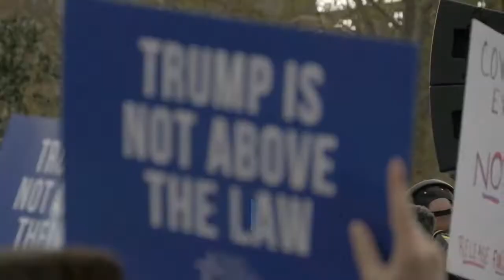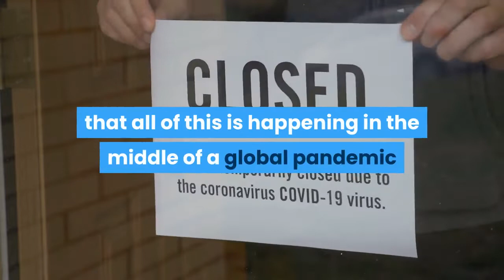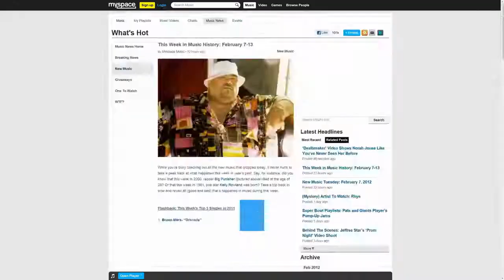WATCH LA Mayor Eric Garcetti Addresses Unrest. Curfew From 8 PM to 530 AM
Never miss a morning briefing. As the country protests the death of George Floyd, the 46-year-old man killed by former Minneapolis police officer Derek Chauvin earlier this week, Angelenos are grappling with our feelings as well. On AirTalk yesterday, Cindy from South L. A. said: “I think [the protests are] a visual manifestation of exhaustion of a history of oppression, a history of abuse. And it's just people who have taken too much this entire time, and they no longer want to stay complicit in their own dehumanization.”In his weekly column on LAist, Erick Galindo wrote: “It's not right and you know it. God, I hope you know it … I hope you see that it is wrong for black men to be killed simply for being black.”And in his daily press conference, Gov. Gavin Newsom became emotional talking about Floyd’s death, and described finding out about the killing from his 10-year-old daughter, who showed him the gruesome video on Tik Tok. Maybe for a minute, you forgot that all of this is happening in the middle of a global pandemic that is affecting communities of color at disproportionate rates. But it is, and it all adds up to inequity on a gross and indefensible scale. I hope that as the smoke begins to clear, we can see our way into a new kind of future. Keep reading for more on what’s happening in L. A. today, and stay safe out there.— Jessica P. OgilvieThe Past 24 Hours In LAL. A., California, The World: There are now 51,678 coronavirus cases and 2,294 deaths in L. A. County, and at least 104,402 cases and 3,998 deaths in California. Worldwide, there are more than 5.9 million cases and over 364,000 deaths. Money Matters: April job numbers for the L. A. region show industries such as book stores and apparel manufacturing have lost more than 60% of jobs compared to last year. Safety net healthcare programs that keep low-income Californians out of nursing homes are on the chopping block. L. A. Metro faces an estimated $1.8 billion shortfall. First Person: Cypress College graduate Kylie Christensen reflects on virtual commencement ceremonies and the distress she felt spending the last two months away from teachers and friends. Angelenos speak out on the death of George Floyd in Minneapolis. Erick Galindo joins their voices: “This country, man. It just breaks my heart over and over again until all I can do is nothing.”Entertainment: In what is becoming 2020's rival to New Coke, Google Glass and the Facebook phone, the heavily-funded Quibi is struggling on multiple fronts. Larry Mantle and KPCC film critics Amy Nicholson, Claudia Puig and Peter Rainer review this weekend’s new movie releases. What To Eat: At the King's Roost, Roe Sie is spreading the gospel of heritage grains -- and because of coronavirus, more people are listening. Reopening California: In L. A. County, dine-in restaurants, barbershops, and hair salons can begin to reopen.